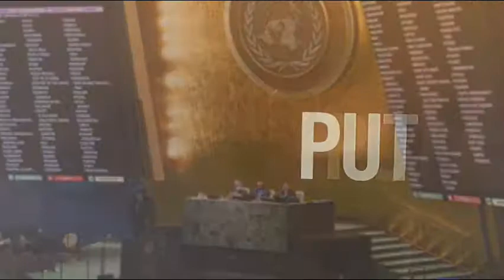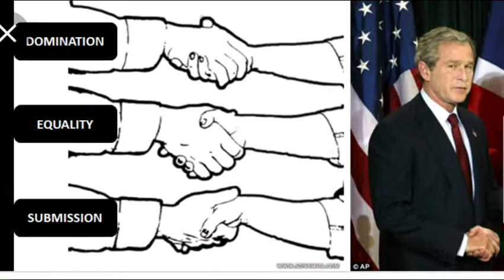Why is this happening? History